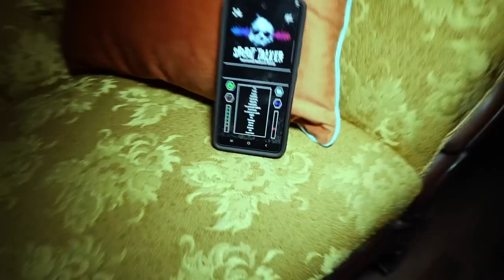The NIGHT WE FOUND The AFTER LIFE | The Lady In White | The Scotsman Inn | AFTER-DEATH S2 E6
(Scary) The NIGHT WE FOUND THE AFTER LIFE | The Lady In White | The Scotsman Inn | AFTER-DEATH S2 E6

Welcome back to episode 6 of SEASON 2! This episode we have a full conversation with the lady in white who is seen here in room 10. We believe to have found the doorway to the after life as she was SO CLEAR to speak with. This was a truly amazing experience and we had to document this location for you guys as there have been so many locals/people who had things to say about it & even the ghostly town itself.

I threw this into a mini documentary/investigation style episode to give this location more of an interesting twist to it, and to give y'all more of the background of this general tow/area. Grab your snacks, and enjoy the ride!

Follow Exploring Harleys Paranormal Journey👻

**Important Read**

Every single episode, these locations are legitimately visited (No CGI edits or anything like that) and every episode is SPECIFICALLY aimed towards bringing the world & our loyal community the history of these sites, and our first hand experiences in these places regardless if we get paranormal activity or not. On this channel we do not intend to force viewers to believe in the paranormal, and we do not try to prove the paranormal world upon others and in our content. (Even though we do our best to get evidence for everyone) We are researchers & explorer's who just want to bring people exciting adventures & our personal experiences!

**Every historical Photo's seen in this episode are NOT MINE**
In no way shape or form am i claiming the historical photos's to be mine, they are strictly from the PICTOU HISTORICAL PHOTOGRAPH SOCIETY on Facebook & from google to help visualize the stories mentioned in this documentary episode.

Peace & Love ✌